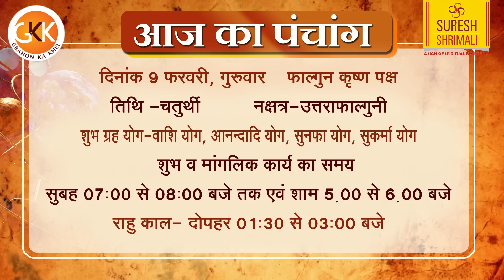9 February 2023 आज का राशिफल और भविष्यवाणी | AAJ KA RASHIFAL | Today Horoscope | Suresh Shrimali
9 February 2023 आज का राशिफल और भविष्यवाणी | AAJ KA RASHIFAL | Today Horoscope | Suresh Shrimali